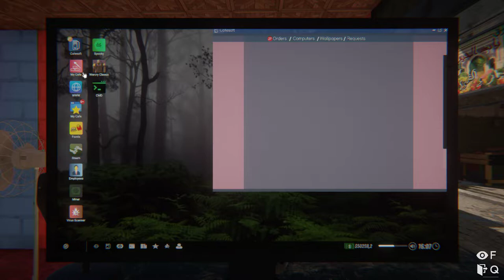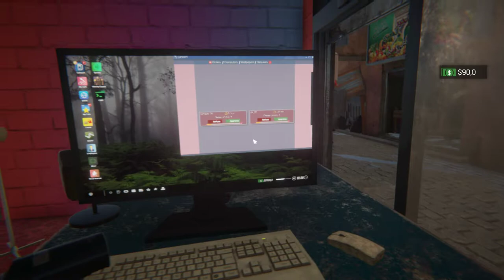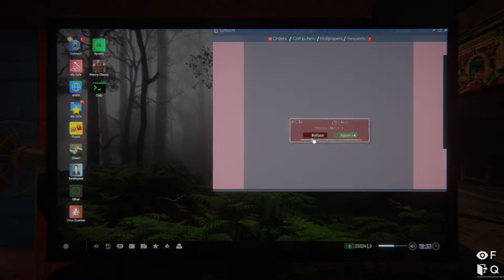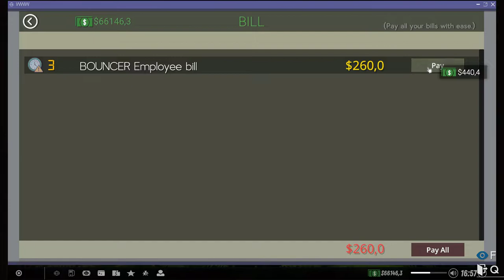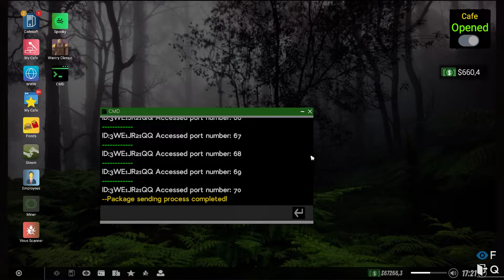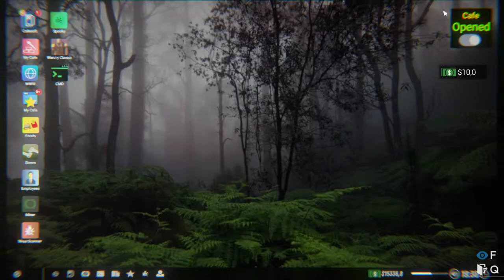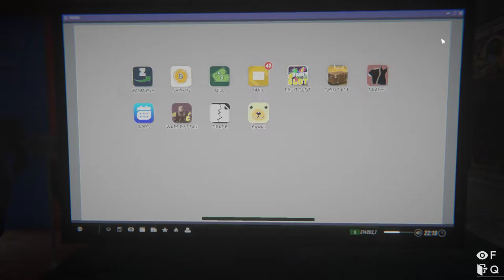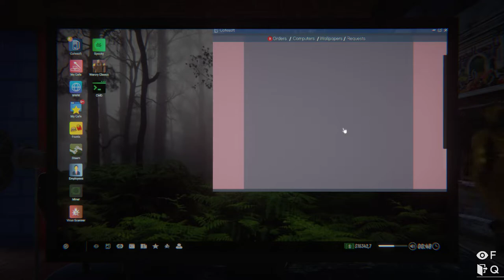Internet Cafe Simulator 2 Part 14 - Blackjack